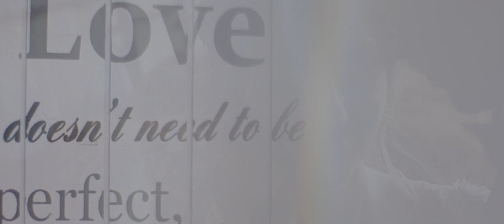Larisa si Karol - wedding trailer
Wedding trailer for Larisa and Karol || Clipul nunții pentru Larisa și Karol